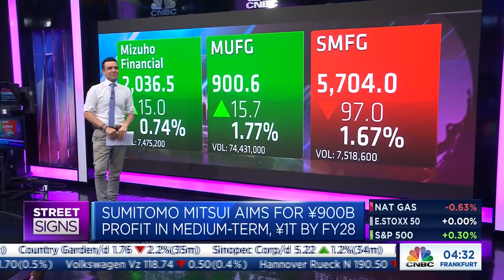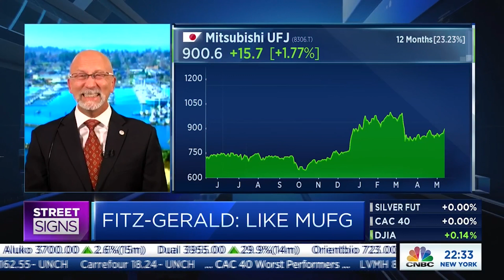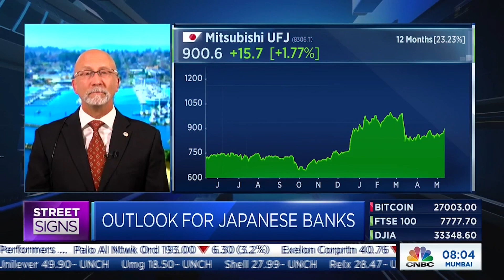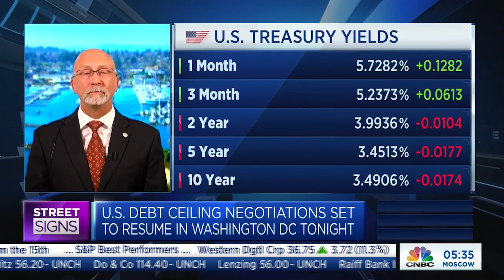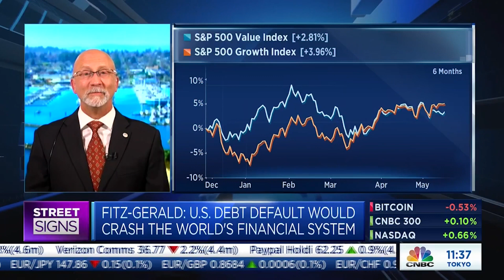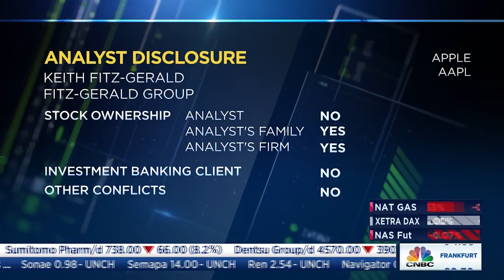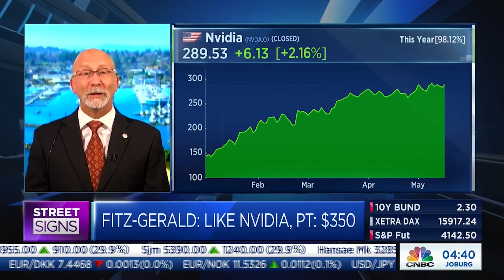Japanese banks, the Fed, the debt ceiling, and 3 stocks that could offer growth & income now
CNBC Asia: Highlight clip of Keith Fitz-Gerald's appearance on Street Signs on May 15th, 2023